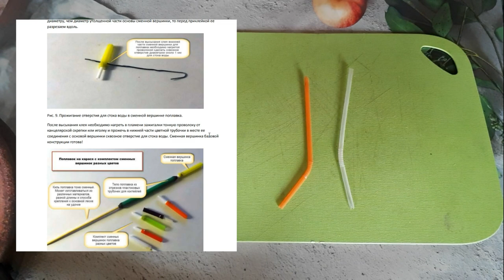Отличный поплавок за 5 минут работы!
Рекомендую ознакомиться с процессом изготовления этого простого, надёжного и красивого поплавка, из доступных всем материалов!
Посмотреть описание и фото от автора, по изготовлению таких поплавков можно